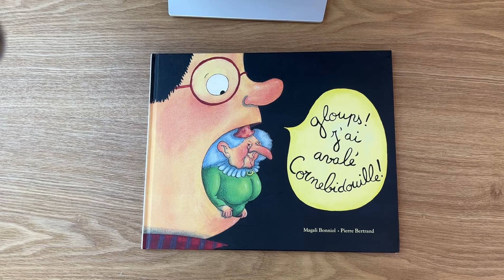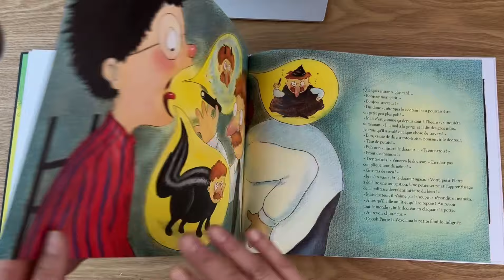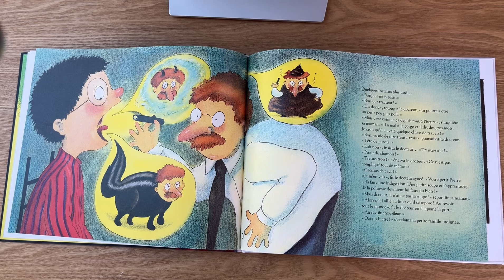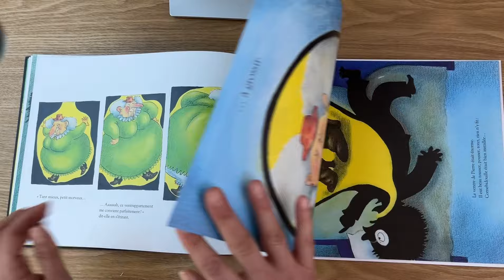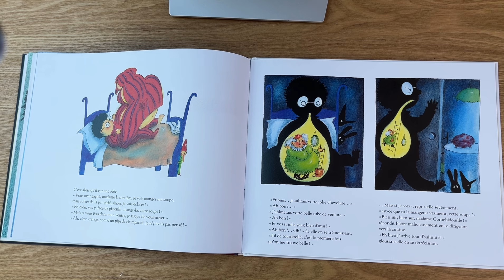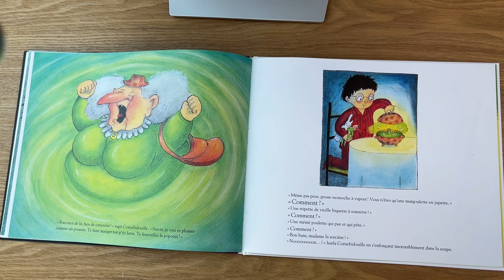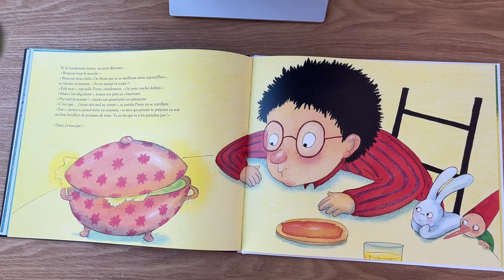Gloups, j’ai avalé Cornebidouille !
Magali Bonniol, Pierre Bertrand.
Édition école des loisirs